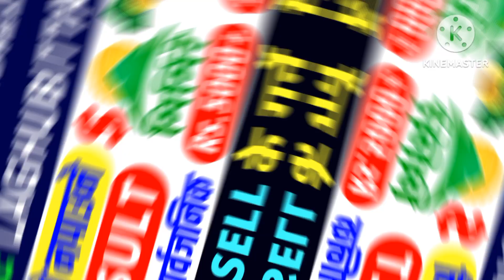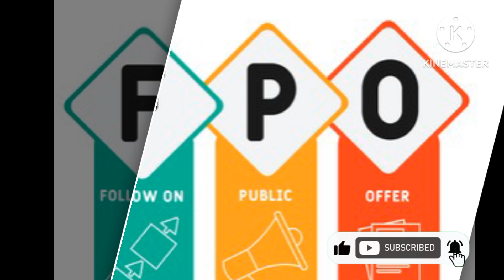Mirmire Laghubitta Bittiya Sanstha IPO Result | Mirmire Laghubitta FPO Result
mirmire laghubitta bittiya sanstha ipo result
mirmire laghubitta fpo result
fpo news
mirmire laghubitta ipo
mirmire laghubitta bittiya sanstha result
mirmire laghubitta bittiya sanstha result date
mirmire laghubitta fpo update
upcoming fpo in nepal
mirmire laghubitta fpo analysis
mirmire laghubitta bittiya sanstha fpo result
mirmire fpo
new fpo
nr official
ipo results
ipo news latest
ipo update